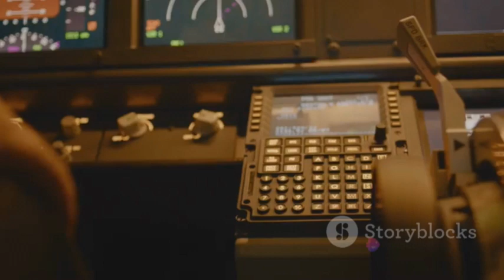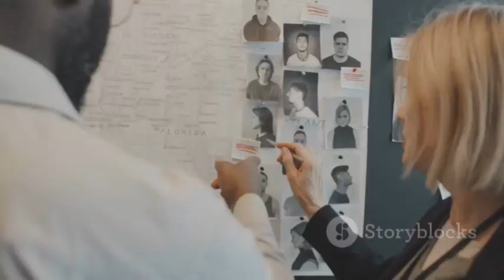D.B. Cooper: The Vanishing Hijacker/mystery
The case of the mysterious hijacker, known as D.B. Cooper, continues to baffle investigators as he vanished without a trace after parachuting out of the plane in 1971. Despite extensive efforts and investigations, his identity and fate remain one of the greatest unsolved mysteries in FBI and U.S. history. The daring mid-air escape and the elusive nature of Cooper's disappearance have added an air of intrigue to this enduring cold case.